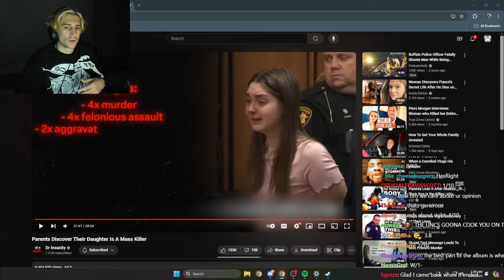xQc Reviews Eminem's New Album